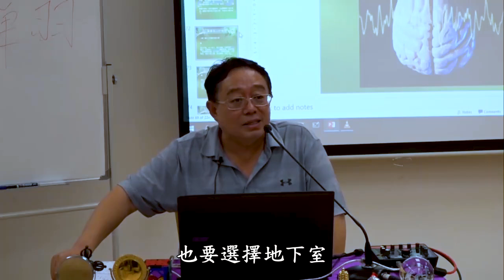海葬對亡者及後代子孫有沒有影響？張卜生教授 The Truth Behind "Sea Burials" (ENG subtitles)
Europe 欧洲
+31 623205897